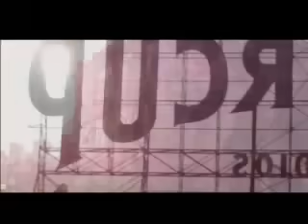蔡健雅 Tanya Chua - 【誰】[Official Music Video]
地球上住著很多人，有些人我們認識，有些人我們不認識， 『有幾個共同朋友』 『要不要加為好友』
熟悉了，親密了，然後，等到愛情終結了， 雙方又將回到. 陌生的初始狀態。 如果就像六度分隔理論說的， 「我與世界上任何一個陌生人的中間距離不會超過六個人!」

真的是這樣嗎?
穿梭在人群中的你 我 他
沒有人能預知，我們明天 還會遇見 誰。

誰  詞/曲:蔡健雅

現在的我 還是對愛 充滿疑惑
沒有對或錯 還不想給 什麼承諾

保持沉默 獨自走過 空虛和寂寞 它們陪伴著我
裝作灑脫 其實很懦弱 有太多的藉口 終究沒有結果

誰讓我感覺 他最了解我 眼神交錯 話都不用說
就抱緊我 讓我感受 他多愛我
誰讓我感覺 不需要再躲 過去心痛 從此被淹沒
就抱緊我 讓我感受 讓我感受 他多愛我
讓我相信 他是愛 愛我的

未來的我 一個人過 也算不錯
冰冷的手 插入口袋 也算暖和

日出日落 都差不多 若有誰陪我 那一定更好過
天空為我 一直閃爍著 用太多的藉口 我在拒絕什麼